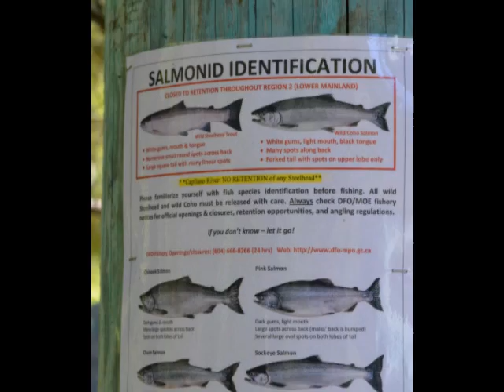Capilano Canyon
Capilano Canyon Hiking